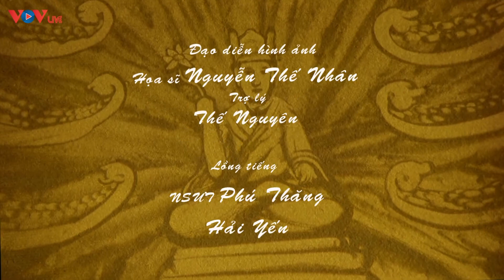Thánh Nguyễn Lý Quốc Sư - Phim Lịch Sử Việt Nam Hay Nhất 2022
Sư sai lấy một vạc lớn, đổ dầu vào đun sôi lên rồi cứ tay không sục vào lấy ra đủ 100 cái kim. Sư dùng các kim ấy châm cứu cho vua thì bệnh bớt liền. Chẳng bao lâu sau vua khỏi hẳn. Cảm phục tài năng của Thiền sư, Lý Thần Tông ban cho ông quốc tính và phong là Lý Quốc Sư…

Người Việt Nước Việt Phim Lịch Sử Việt Nam Hay Nhất 2022 VOV
Ngâm Thơ Đêm Khuya Ngủ Cực Ngon - Tiếng Thơ Đêm Khuya Đài Tiếng Nói Việt Nam Dễ Ngủ Nhất VOV